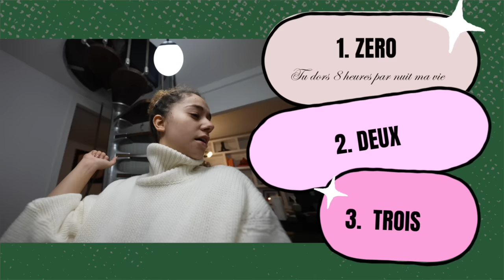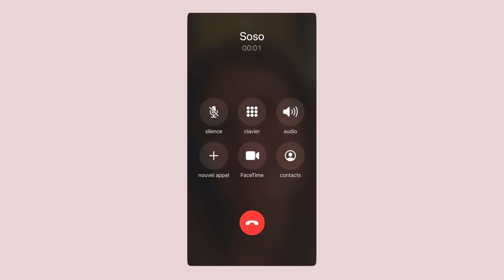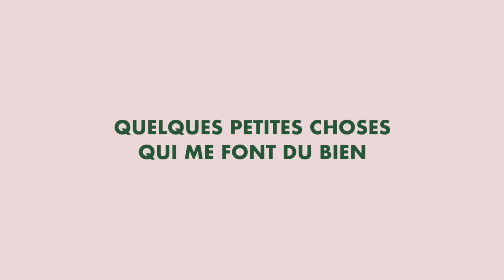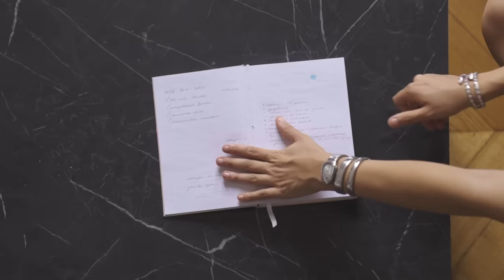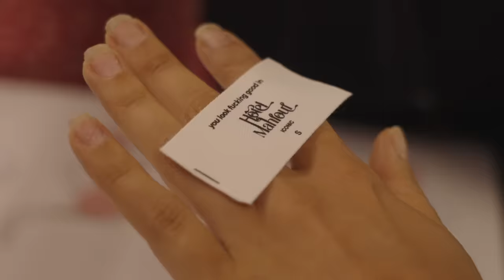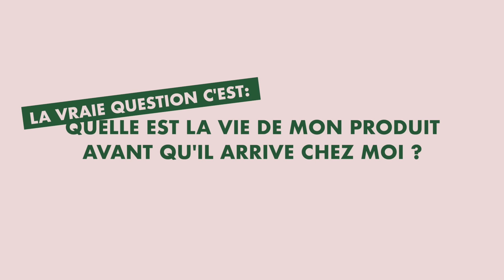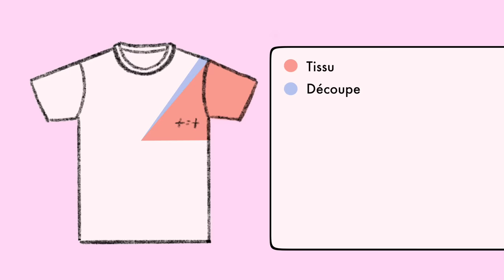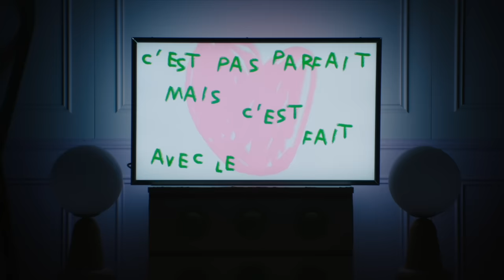LE SUCCÈS... MAIS À QUEL PRIX ?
Dans cet épisode on aborde les limites de la pression, de l'anxiété et de l'ambition. Il était nécessaire d'également faire la promotion de sa santé au milieu de ce documentaire sur la création de la marque Hotel Mahfouf.

MON LOOK DANS LA VIDÉO ⇩
‣ Combinaison Hôtel Mahfouf: sold out, restock soon !

MES MEUBLES DANS LA VIDÉO ⇩

✰ SUIVEZ MOI ✰
instagram ‣ @lenamahfouf

Réalisateurs: @lenamahfouf @igordorembus

Parties en studio:
Chef opérateur: @gwendalperon
Producteurs: @samy.andre @julienallardidz
Directeur de production: @icesparis
Chargée de production: @gaelledek
1ère assistante réalisateur: @barbier_juliette
1er assistant caméra: @mathiasgodron
Chef électricien: Sylvain Gabayet
Électriciens: @eva.baldit @the_guiche
Chef machiniste: @marin.barraud
Machinistes: Joseph Boujenah
Cheffes décoratrices: @castay.s @juliette.castay @castaycharlotte
Constructeur: @labuzance
Équipe décoration: @theojata @alexis__sab @garyneveu
Régisseurs: @double2m2 @beberfefe
Régisseur plateau: Joris Mesdari
Étalonnage: @i_henrymanceau
Photographe plateau: @ryaan_93k
Stagiaire production: @jvs_75i
Montaged @lucilemoreno @lenamahfouf @igordorembus
Remerciements: @eyelite_france @rvzparis @fullmotionlocation @cinesyl @flycar @keepgrading

Commente " il est où le pigeon " si tu as lu la barre d'info en entier. :p